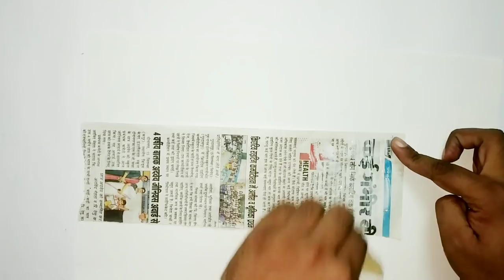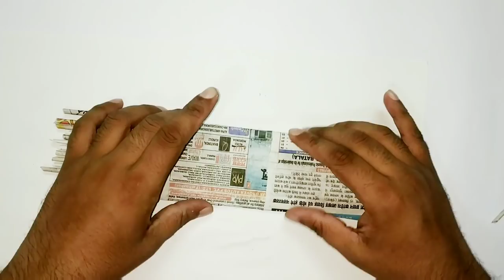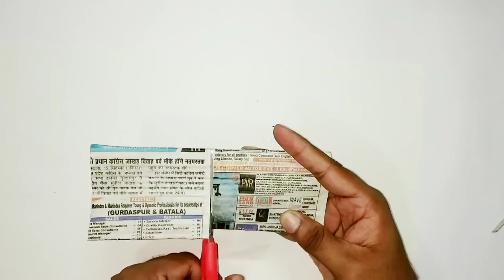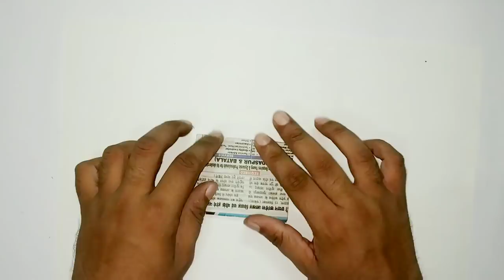Best Out Of Waste Newspaper Craft Idea | DIY Rocking Chair and Table | Craft Nifty Creations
How to make Rocking Chair and Table - Best out of waste - Miniature Craft ideas - Easy craft - Home decor Craft Ideas - Newspaper Craft - how to made sofa from paper